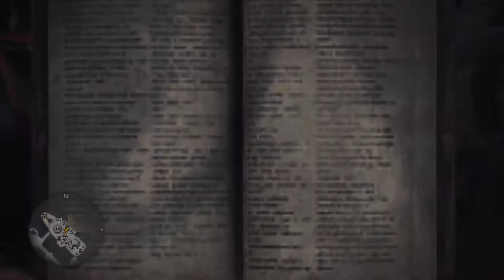Monster Hunter: World - Pelo Caminho Escuro e Enlamaedo